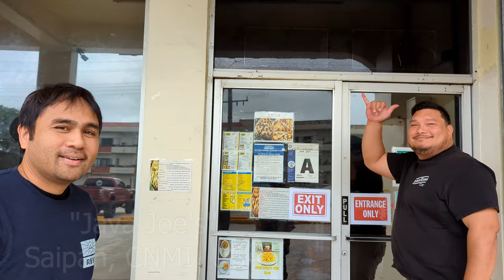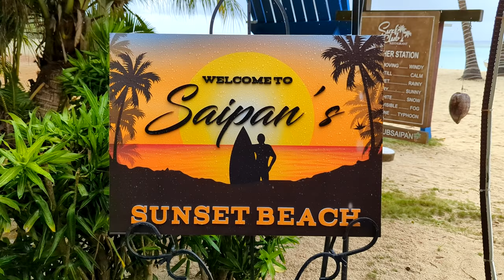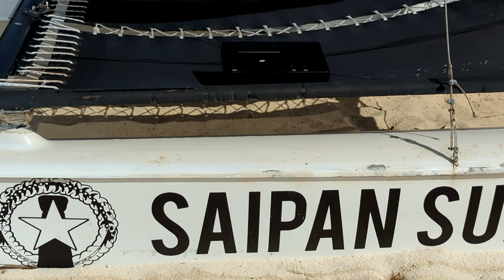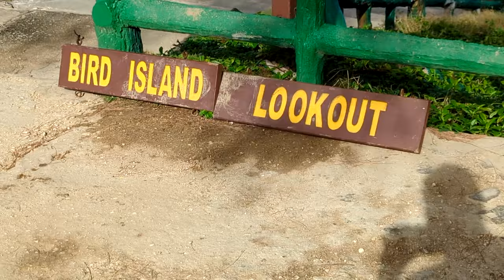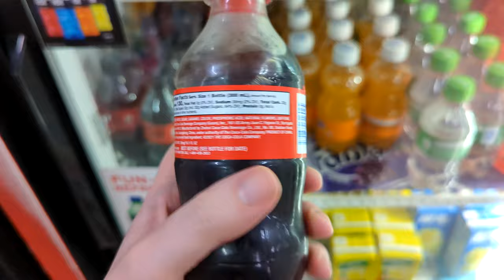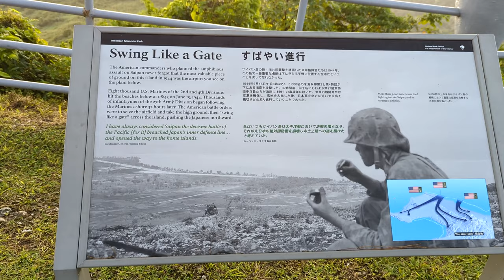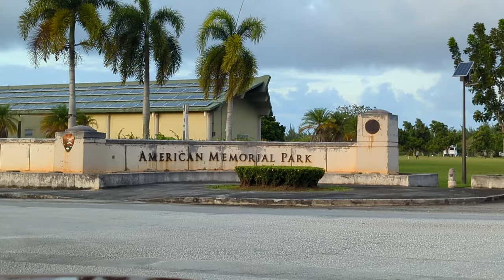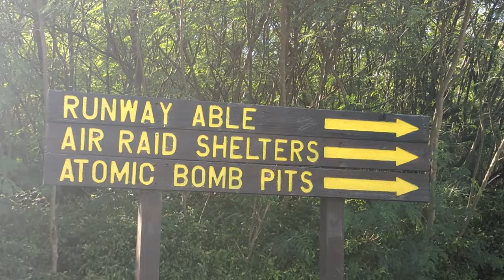Saipan CNMI (US Territory) - Food, Sites, WWII, Beaches & More! - Adam Koralik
It's Adam Koralik here and today we're traveling to Saipan in the CNMI, a US territory. This continues our three week adventure, and the third of TWELVE episodes. This episode will have a heavy focus on just about everything to do in Saipan!